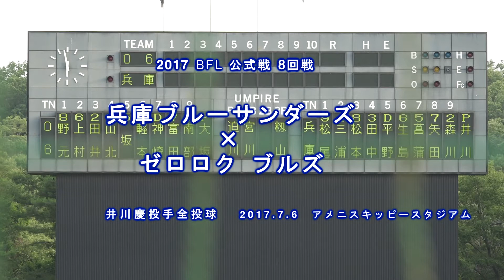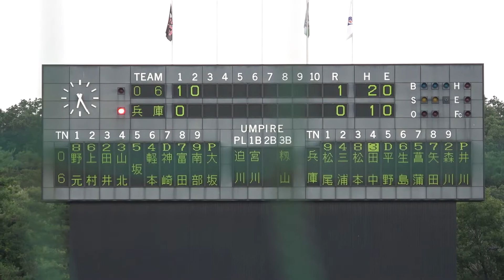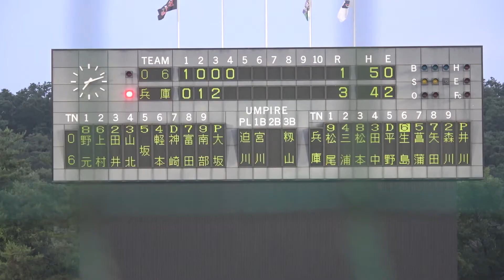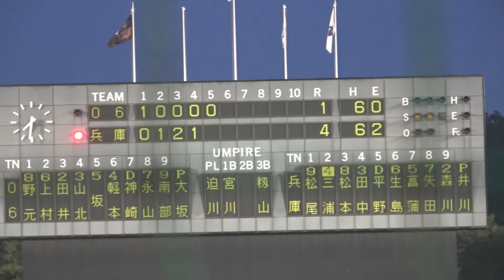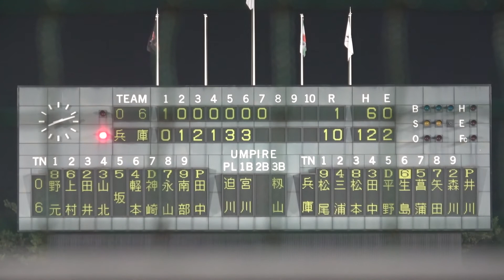2017BFL 兵庫×ブルズ 第８回戦 井川慶全投球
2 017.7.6 キッピースタジアム。兵庫ブルーサンダーズ対０６ブルズ。井川投手　8回　１２９球　被安打６　奪三振５　１失点。129球。先発9試合目。９勝０敗。